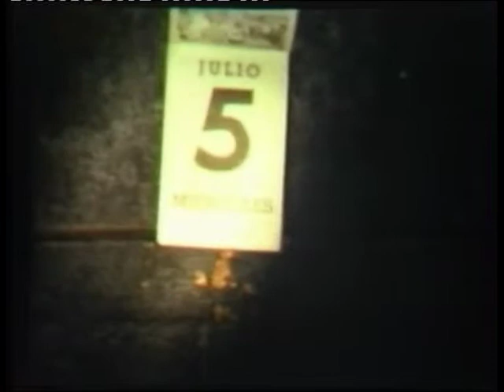Menorca ganadera 2ª parte.mpg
Segunda parte del documental en el que se sigue el proceso de elaboración del queso en la Isla de Menorca, desde el ordeño en el "lloc" hasta la exportación del queso en porciones.